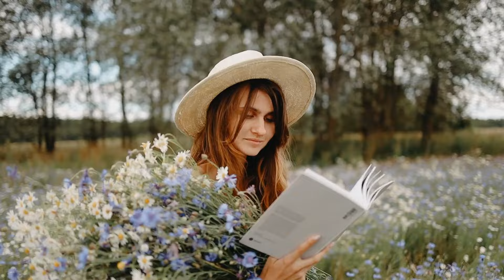✅ 40 PSYCHOLOGICAL FACTS ABOUT WOMEN TO BLOW MIND PSYCHOLOGY FACTS ABOUT HUMAN BEHAVIOR